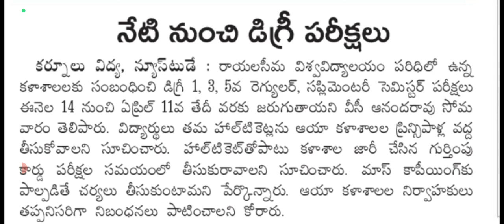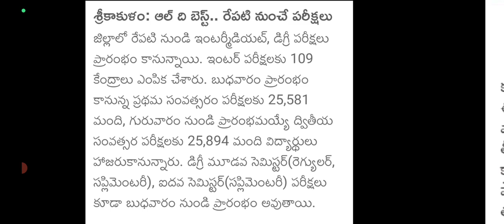Today degree updates RU,BRAU Universities